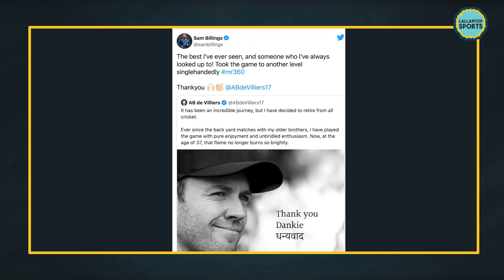एबी डिविलियर्स की वो पांच पारियां जिन्होंने एबीडी को 'ग्रेट एबीडी' बना दिया? AB De Villiers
South Africa legend AB de Villiers on Friday announced his retirement from all forms of cricket. Former South Africa captain thanked outgoing RCB skipper Virat Kohli and the entire team think tank for showing confidence in him. De Villiers already announced his retirement from international cricket
in May 2018. Watch AB De Villiers five superb Knocks.